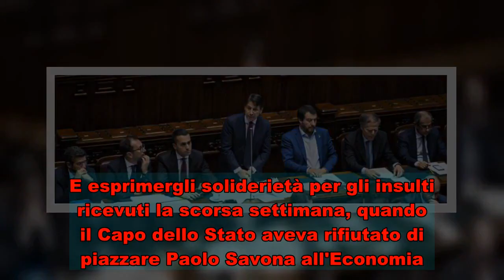La gaffe di Conte: il fratello di Mattarella? "Un congiunto"